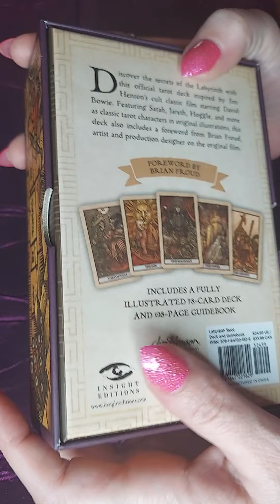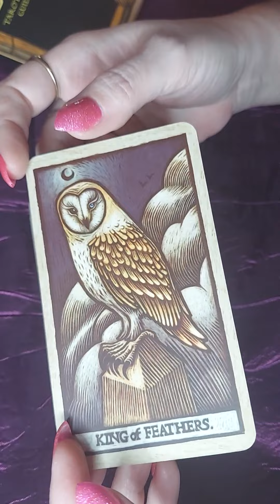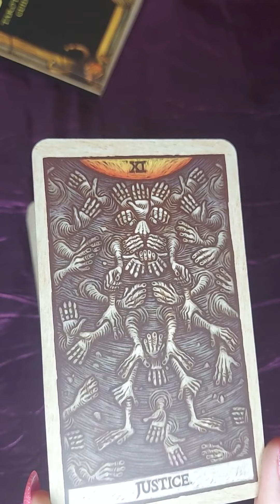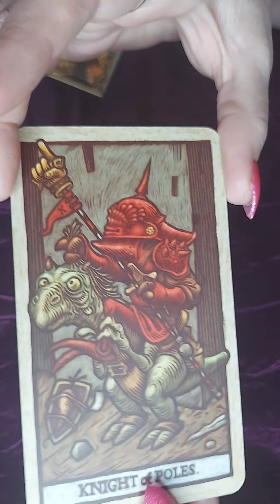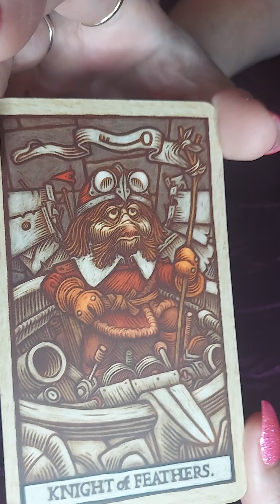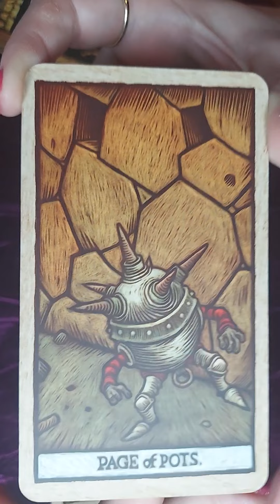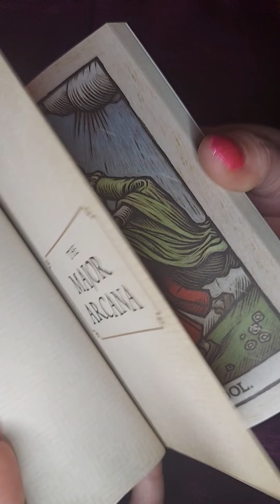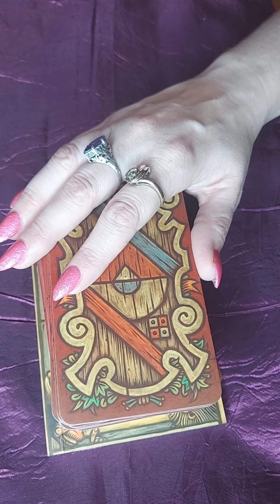The Labyrinth Tarot Deck unboxing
My sweet friend Megan bought me this amazing Tarot deck. The Labyrinth is my very favorite movie, so to have this deck is more than just awesome.  Let's explore the deck together!